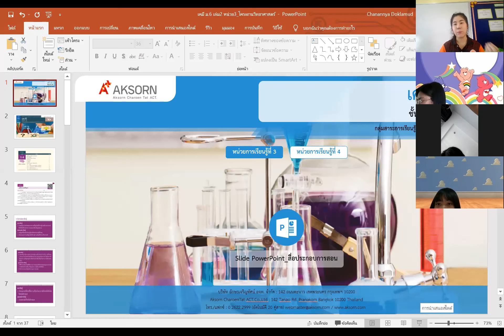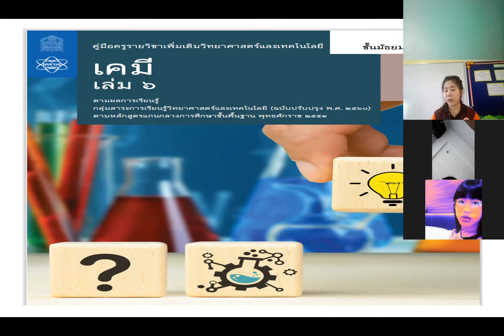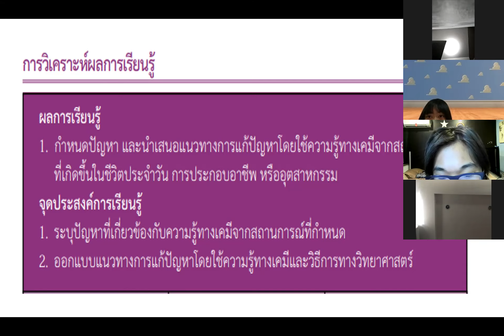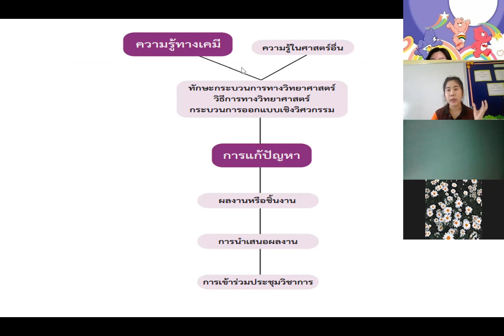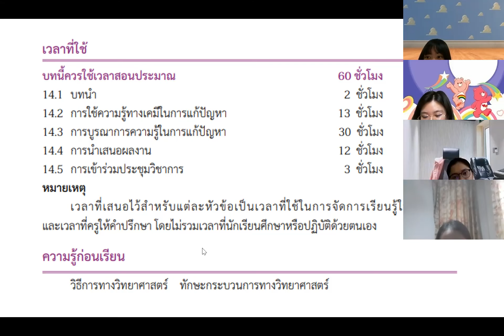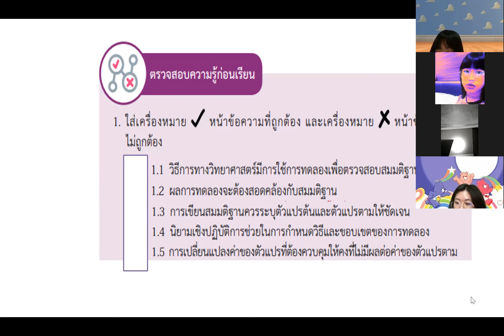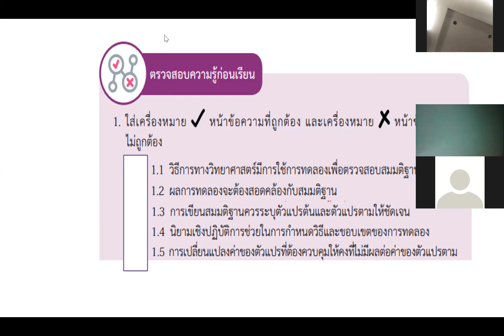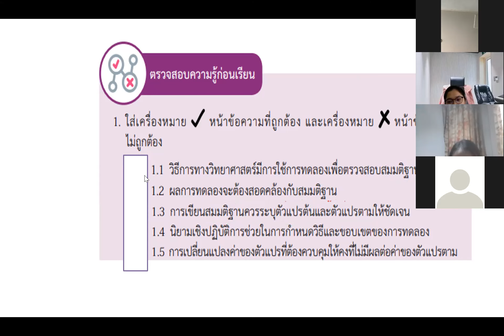ม.6 วิชา เคมี 15 พ.ย. 2564 (1)